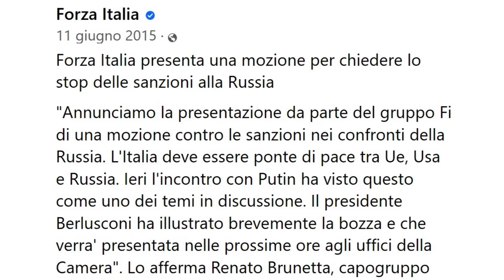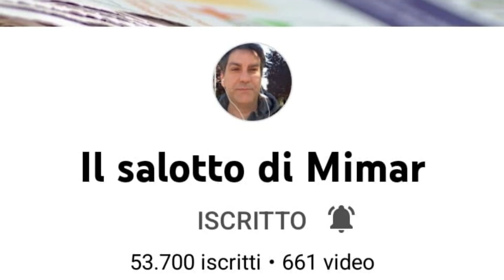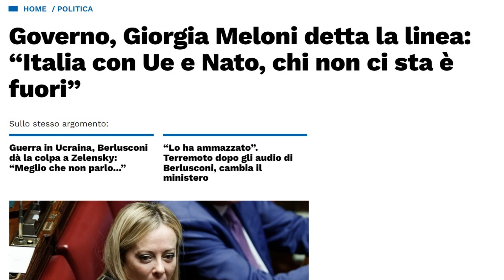Quando Forza Italia presentò la mozione per stoppare le sanzioni alla Russia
Come si è comportata Forza Italia nel 2015 con le sanzioni alla Russia?
Ecco la risposta.

Mimar

Mimar